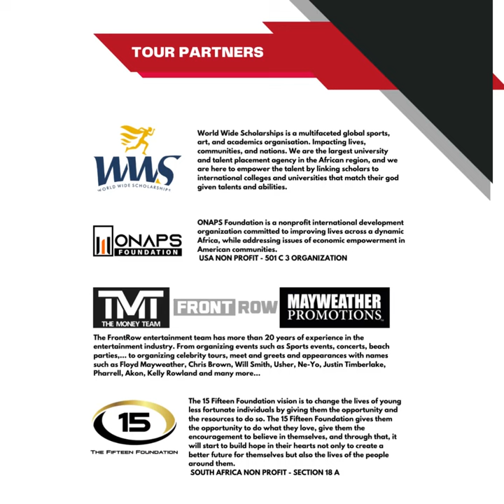FLOYD MAYWEATHER SOUTH AFRICAN TOUR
Attention Captains of Industry professionals join us on December 12th for our annual charity dinner at Emporers Palace from 7pm till late in collaboration with the legendary boxer Floyd Mayweather!

Join us for the Victory Seminar on December 13th with a special appearance from Floyd Mayweather himself. Learn the story of Floyd and how he came to be the Boxing Icon that he is as well as inspire the next generation into understanding the greatest winning mentality on earth!